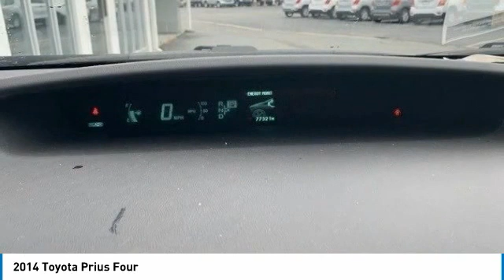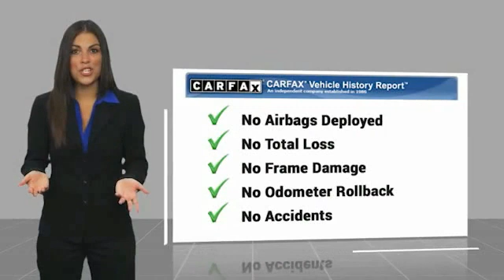2014 Toyota Prius Four FOR SALE in Swansboro, CA P6524B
Stop in today for a test drive of this U 2014 Toyota Prius

Team Swansboro
1435 W Corbett Ave

First Oil Change Free, Free Car-Washes for Life.   TEAM CERTIFIED 1 year/12,000 miles of Standard Warranty Coverage and 1 year/12,000 miles of Basic Maintenance Coverage through Zurich North America We offer No-Hassle No-Haggle Market Based Pricing so please call to check on the availability of this vehicle - Shop 24 hours a day - Home of the FREE CAR WASHES FOR LIFE - We ll buy your vehicle even if you don t buy ours.   All pricing reflects 1000 in Trade-In Assistance and 1500 in Down Pmt Assistance. Must trade a 2009 or newer vehicle and finance through an approved lender to qualify. Dealer Discounts available to everyone. Must finance through dealer s participating lenders to qualify.